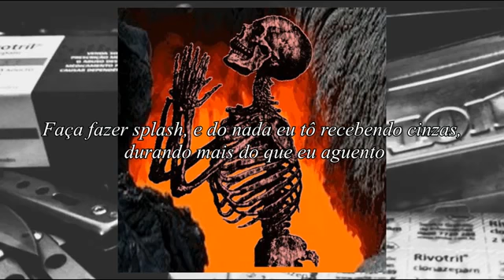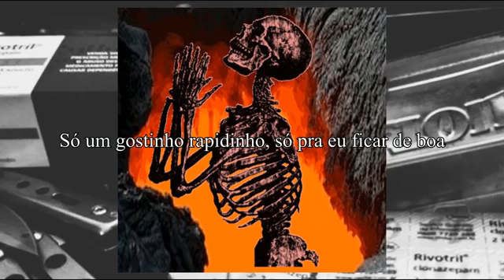$UICIDEBOY$ - SOLD MY SOUL TO SATAN IN WAITING IN LINE AT THE MALL (legendado)